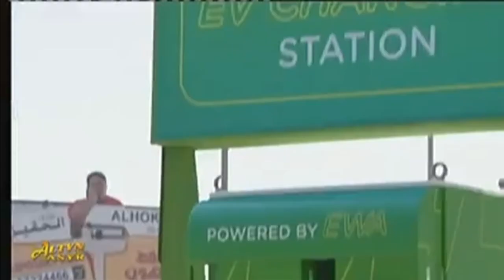Фрагмент эфира (Altyn Asyr, 10.07.2021)